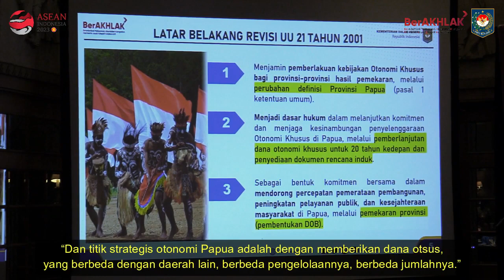Sekjen Kemendagri Dorong Pemprov Papua Pegunungan Gunakan Anggaran secara Efisien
Sekjen Kemendagri Suhajar Diantoro mendorong pemerintah daerah Provinsi Papua Pegunungan untuk menerapkan prinsip efisiensi dalam penggunaan anggaran

Yuk simak selengkapnya pada postingan berikut ya!!